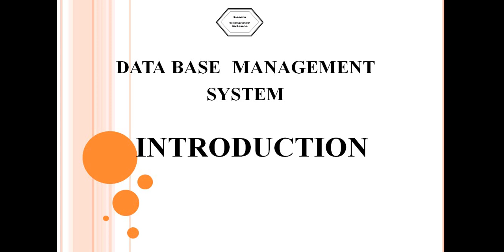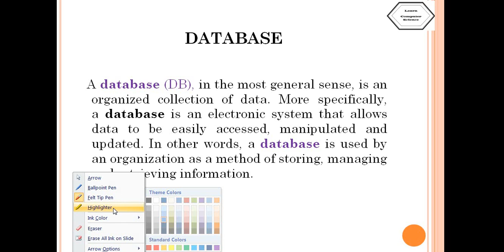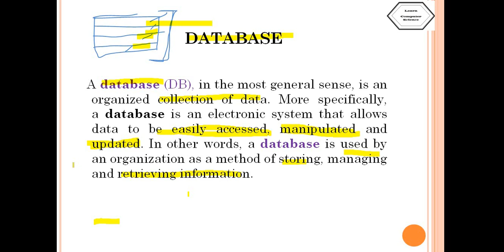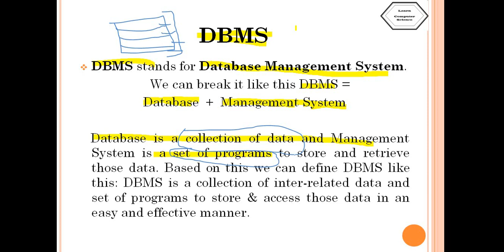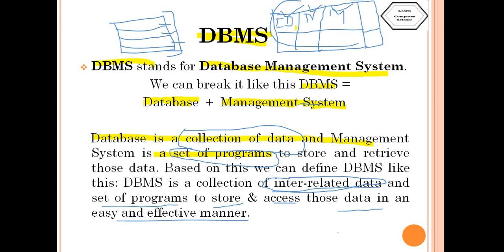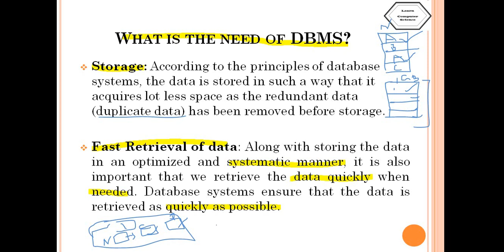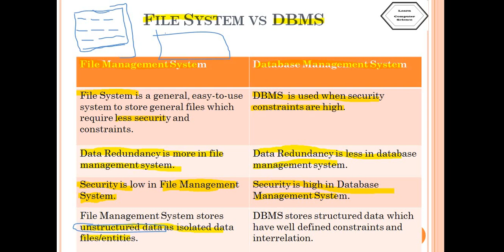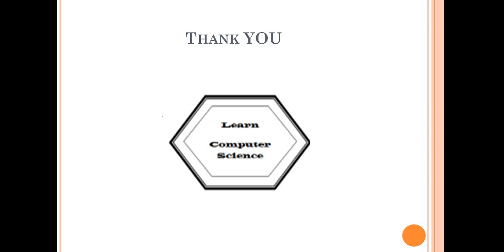Introduction to DBMS | Database Management System - Introduction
This video explains the Introduction of
full form of dbms
what is  File system
file system VS DBMS